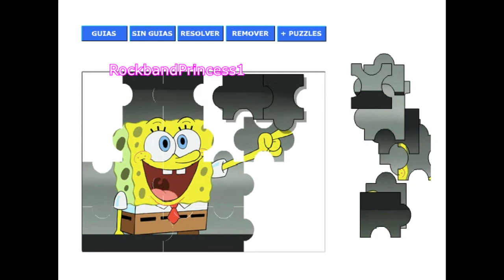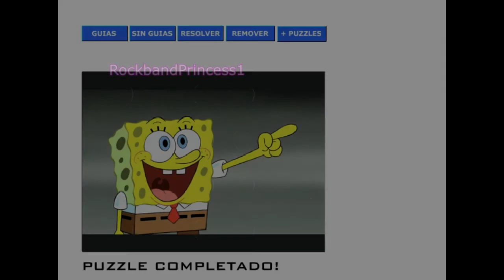Puzzle De Spongebob